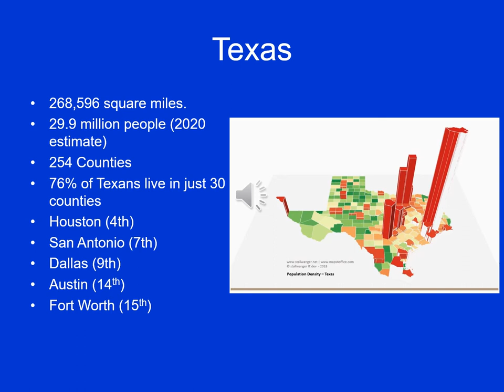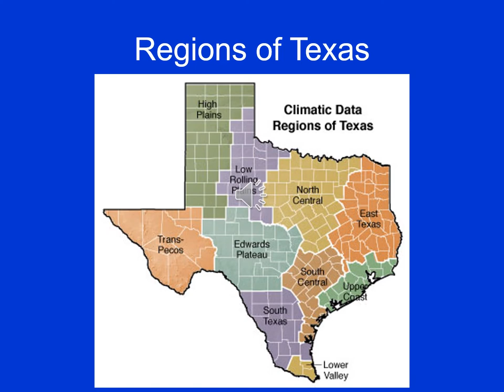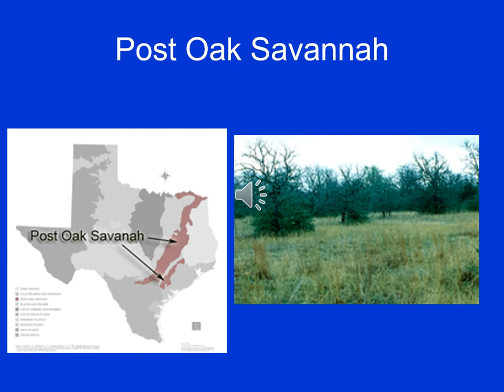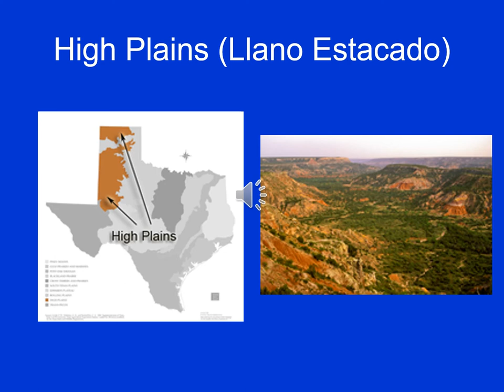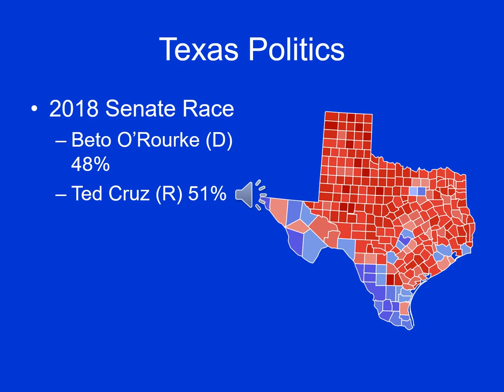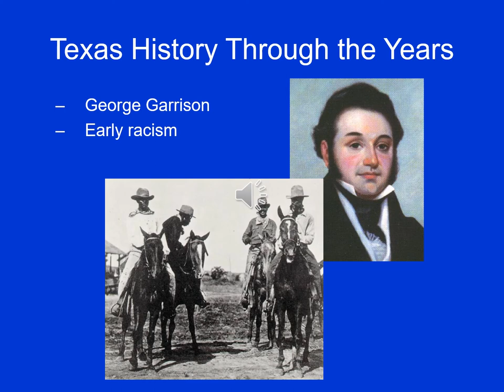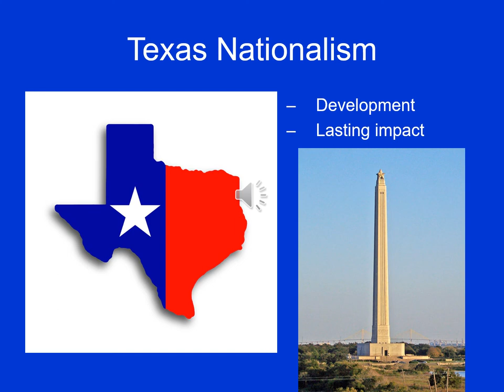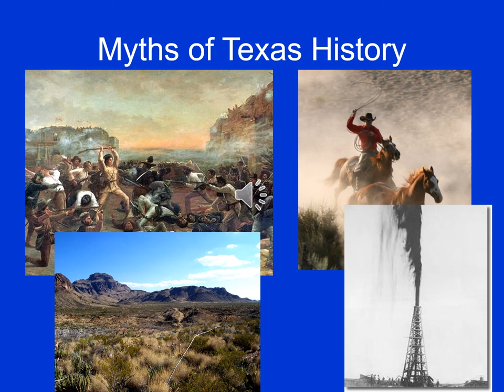Lecture 1 Texas History